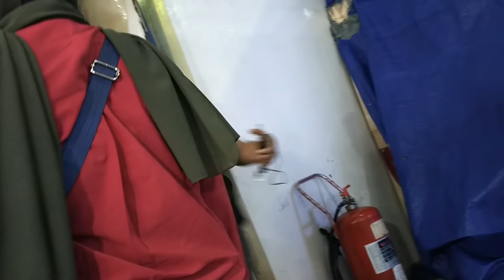gak nyangka tutup